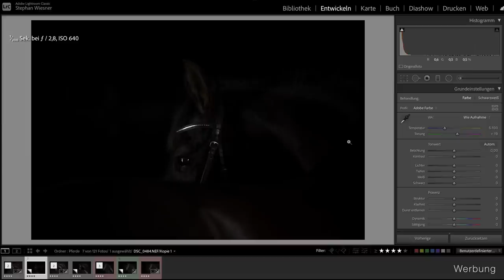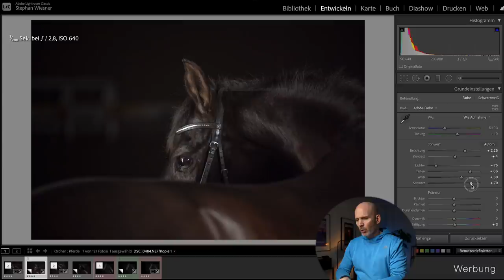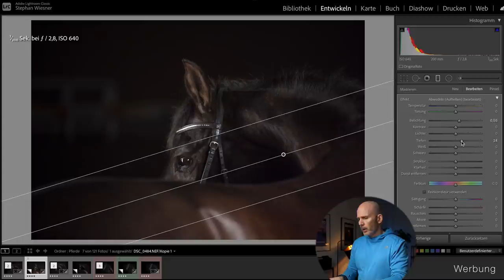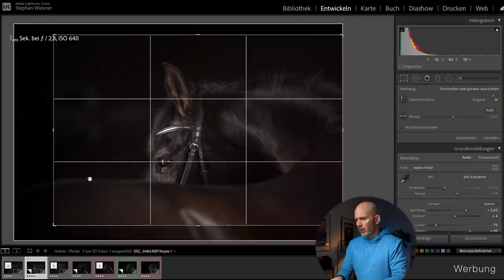Pferde Fotografieren - Pferdefotografie Portrait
Schwarzes Pferd vor schwarzem Hintergrund fotografieren im Reitstall. Im Video zeige ich, wie wir das mit LED Lampen gemacht haben.